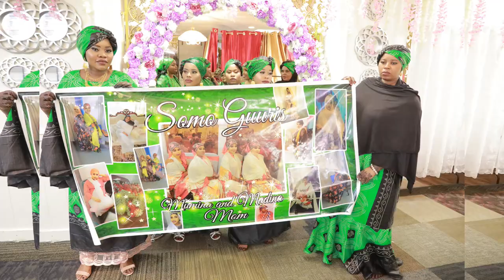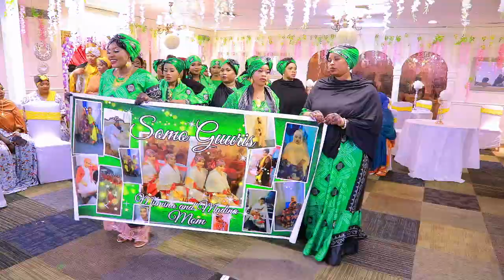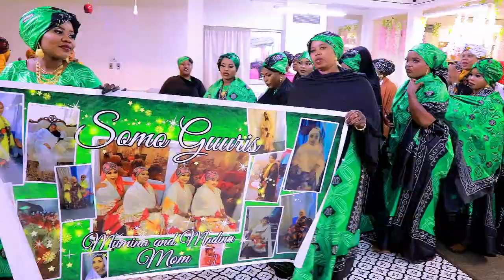SOOMO GURRIS MUMINA AND MIINEY SHAREROW